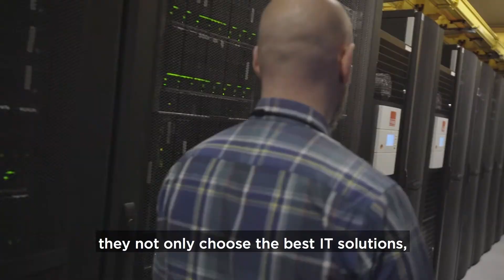60 seconds on NNIT's new Danish datacenter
We double our capacity with a brand new data center in Copenhagen. It is all about conscience driven IT solutions that add value to any data driven business.  Join us on the roof.